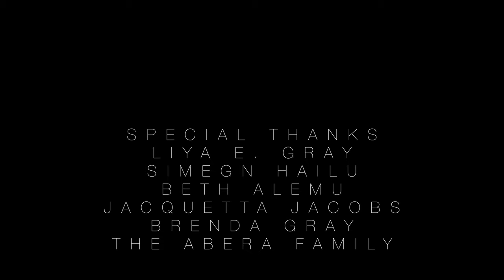Toll Booth Ep #308 "A Father's Plea"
Reese fights for custody of Luke despite the odds that are stacked against him; Tamara goes against Elise's demands and attempts to contact Lisa.